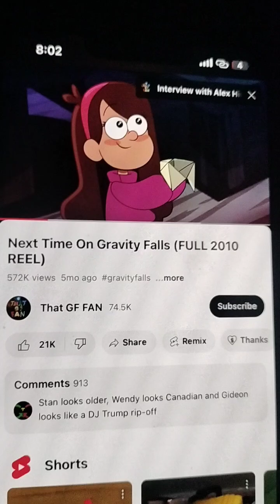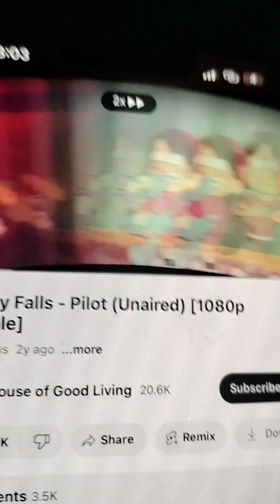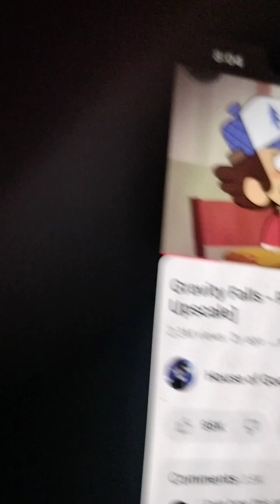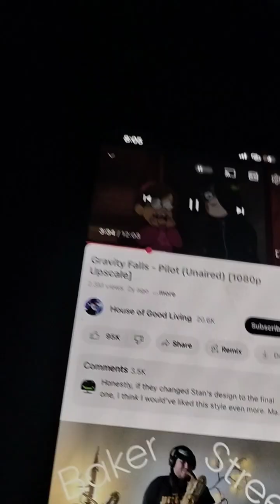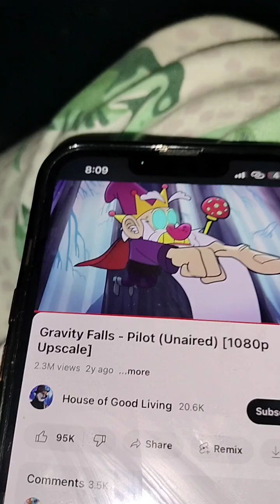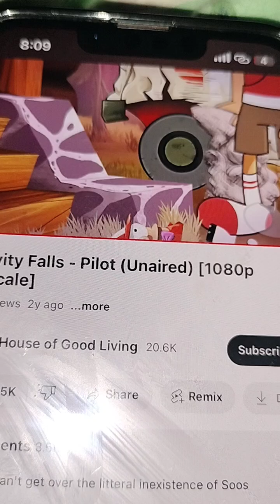gravity falls plot original part 1 episode 1